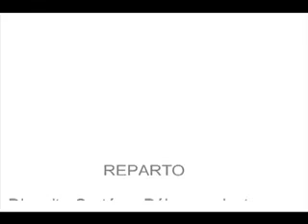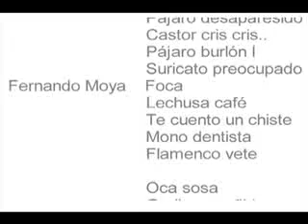Animales: la forma de actuar en la naturaleza